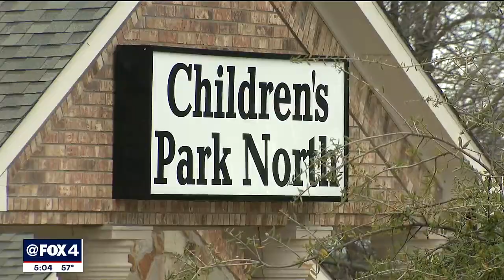Police slowly chase woman with small child in SUV to Rockwall day care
Rowlett police were involved in a very slow-speed chase Wednesday with a woman who had her young child in the vehicle.